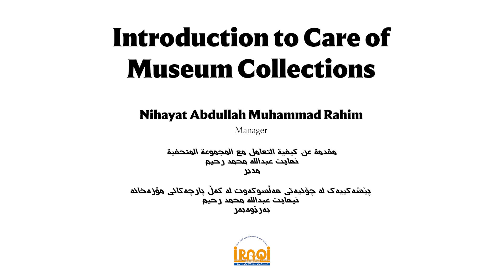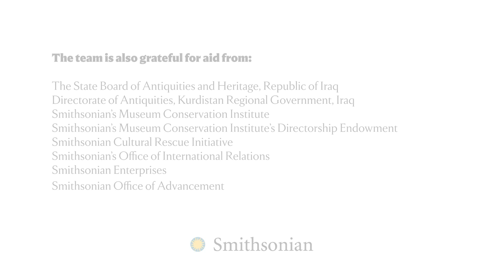Fundamentals in Heritage Conservation, Introduction to Care of Museum Collections, English subtitles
Nihayat Abdullah Muhammad Rahim, Manager, describes her work in heritage conservation training and treatment and why museum conservation is important for Iraq. A collaboration of the Smithsonian Institution and the Iraqi Institute for the Conservation of Antiquities and Heritage.  Supported by the Getty Foundation. This video is also available in Kurdish